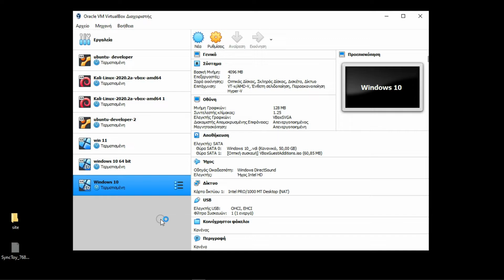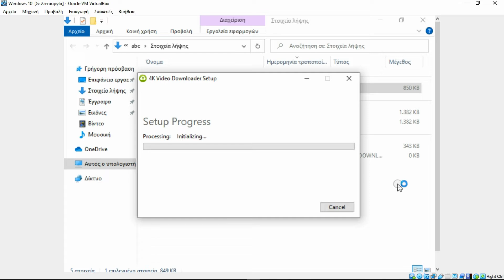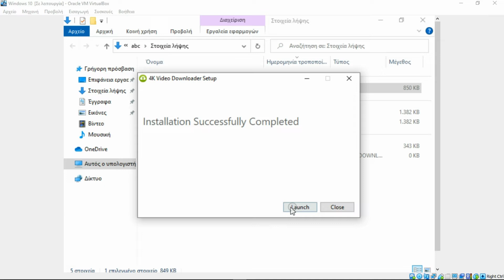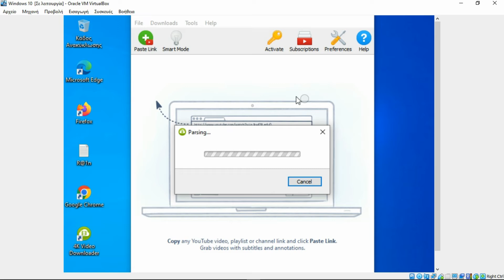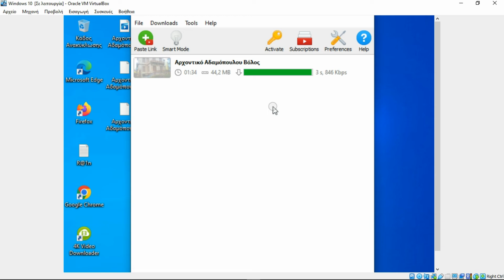4k video downloader free download for windows Greek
4k video downloader free download for windows
estostrip YouTube channel
00:00 Περιγραφή
01:08 download 4k video dow.
04:10 τσέκ βίντεο
04:26 Subscribe